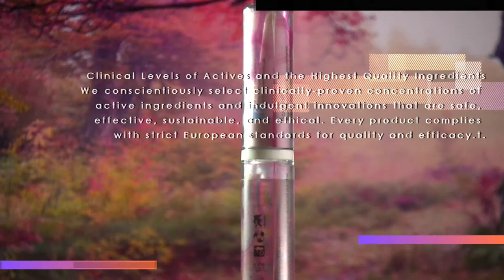4ELEMENTS PURE HYALURONIC GEL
Higher levels of collagen and hyaluronic acid are related to skin
that is more supple and resistant to wrinkles and fine lines

▪  It Keeps The Skin Hydrated
▪  It Decreases The Appearance
   Of Wrinkles
▪  It Improves Skin Elasticity
▪  It Works On All Skin Types

Ways To Include Hyaluronic Acid In Your Skin Care Routine

Mix it with your daily moisturizer: Add hyaluronic acid to your moisturizer. You will get the benefits of both the product and the acid.
Apply it just after your shower: Apply hyaluronic acid just after you have showered or washed your face. Apply it directly on the damp skin. You can use it as a base for your makeup. And in case you want an additional layer of protection, apply moisturizer before putting on makeup.
As your daily serum: You can also use hyaluronic acid as your daily night serum. Apply it, leave it on overnight, and wake up with baby soft skin.